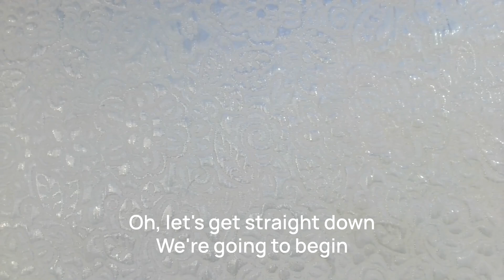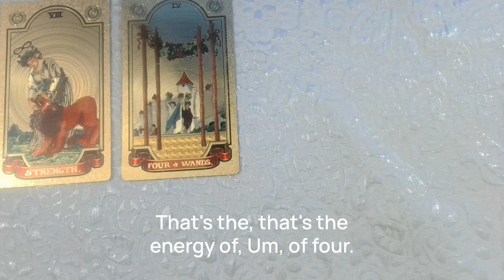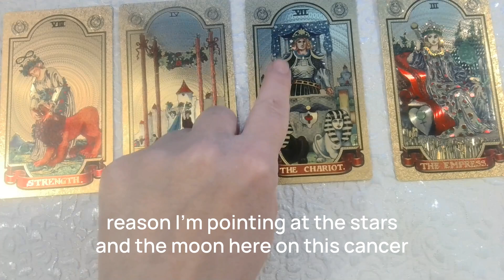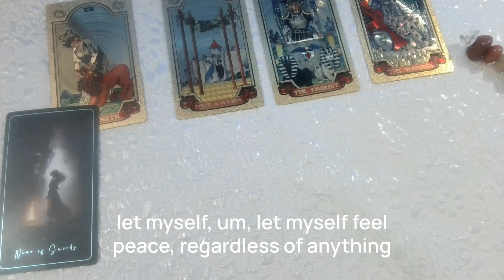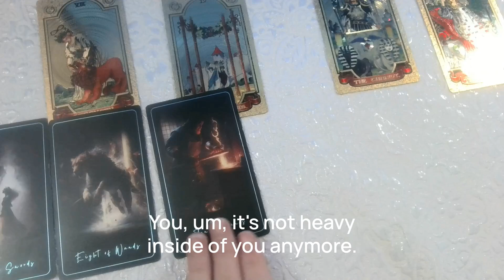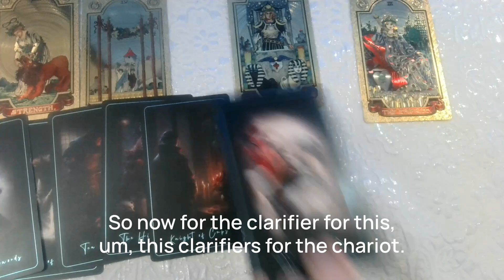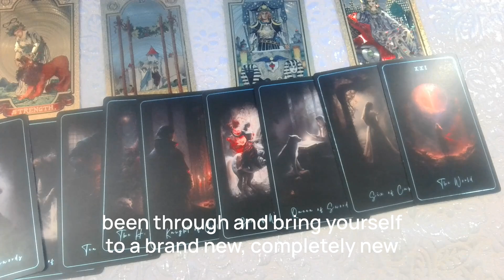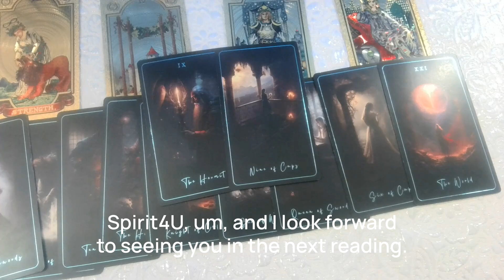Aries: Reignite Your Inner Fire & Embrace New Beginnings!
Hello, beautiful Aries! Welcome to your July tarot reading. This month is about navigating your emotions and reigniting your inner fire. The beginning of July may feel a bit muted, but expect a resurgence of energy as Mars moves into Leo. Key themes include reassessing your goals and preparing for retrograde season. Look into teaching others about confidence and independence. Significant tarot cards like Strength and the Chariot indicate overcoming fears, moving forward with confidence, and achieving victory. Trust your intuition, embrace your personal growth, and be ready for new beginnings.

Tarot of the Sacred Kingdoms
Gold Foil Tarot